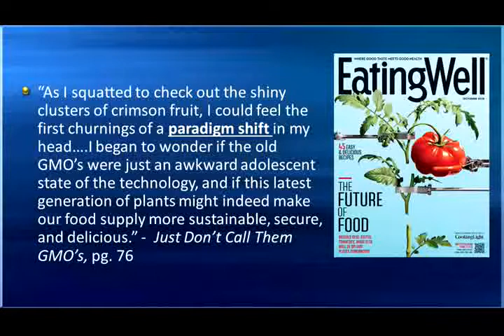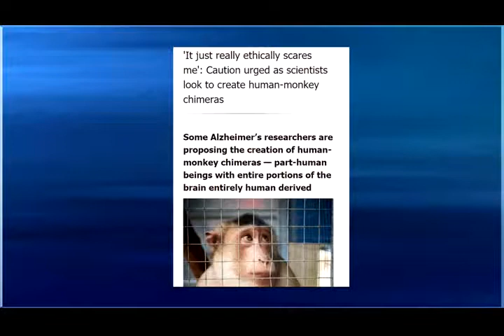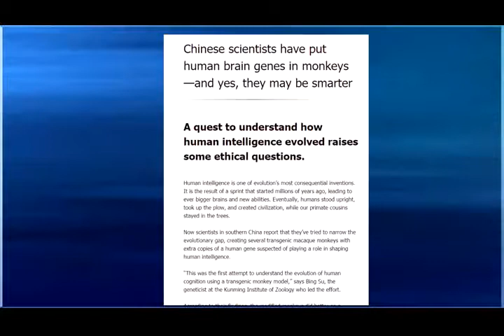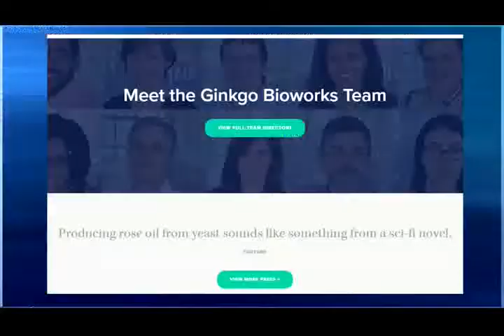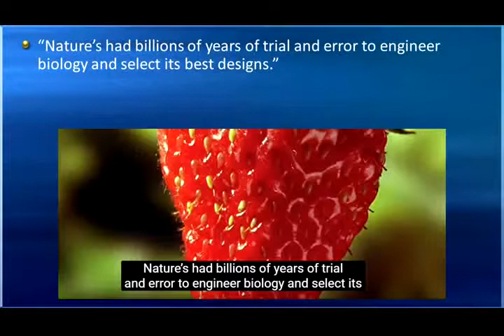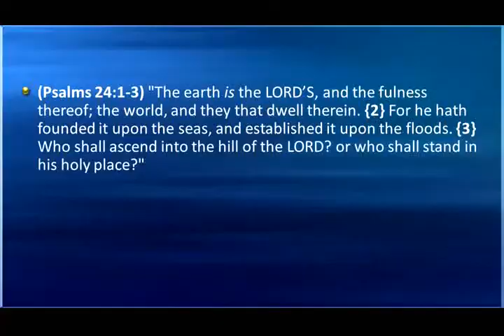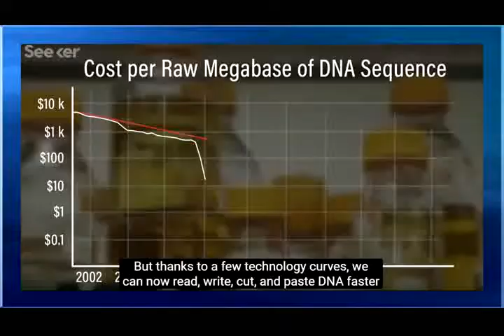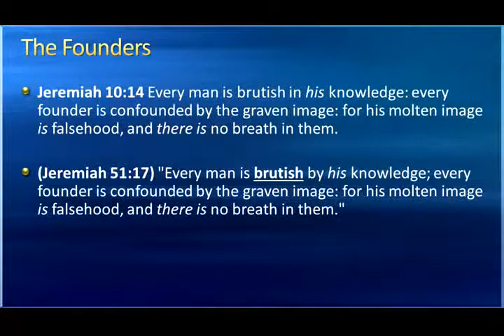Crispr Apocalypse - the.. - Mike Hoggard